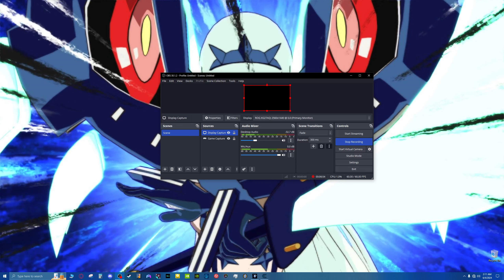DBXV2 - I learned a Lot From Watching You Fight Damage Test